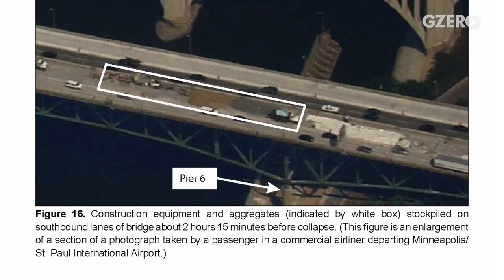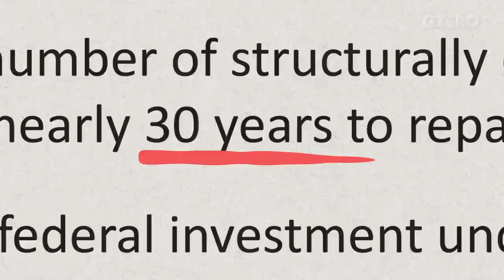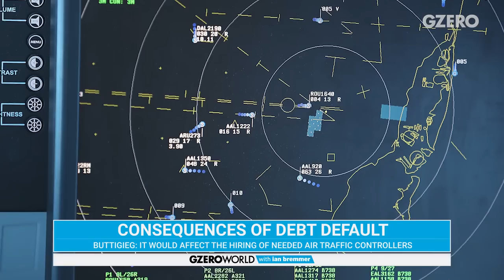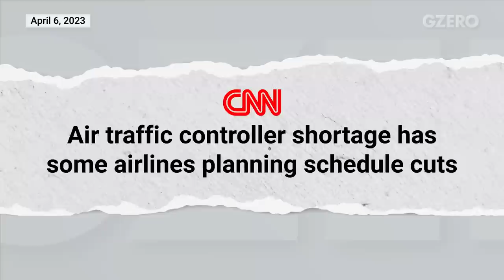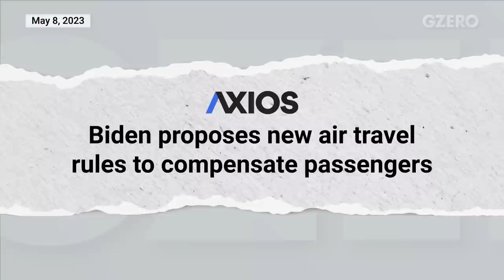The road to repair: Pete Buttigieg & crumbling US infrastructure | GZERO World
Biden's $1.2T infrastructure bill includes $550B to fix US transportation infrastructure.

There's no sugarcoating it. America needs work. Not just when it comes to the state of democracy, either. A 2022 report found that 43,000 US bridges are “structurally deficient.” The report also found that those same bridges are crossed 168 million times a day. At the current rate, it would take 30 years to fix all of the country’s structurally deficient bridges. Do you feel lucky?

It's not a question Americans particularly want to ask themselves on every morning commute or summer road trip. The richest country in the history of the world should be able to keep its infrastructure updated and its roads intact. Globally, of course, the number of faulty bridges is much higher, but at least here in the United States, things may be starting to change. On November 6, 2021, Congress passed the Biden administration’s $1.2 trillion infrastructure bill, which includes $550 billion for America’s roads, bridges, mass transit, rail, airports, and ports.   On GZERO World, Secretary Pete Buttigieg discusses what he has called "the single largest dedicated bridge investment since the construction of the Interstate highway system."

As we all know, allocating the money is only half the battle. Ensuring it’s spent correctly is where the...rubber meets the road. In a wide-ranging interview with Ian Bremmer, Secretary Buttigieg addresses pressing news, from the debt ceiling showdown in DC to the latest revelations following February's East Palestine train derailment. They also look big-picture at US infrastructure's role in foreign policy and where China's global aspirations clash with America's manufacturing concerns. Oh, and they talk 2024, of course, and about why the Secretary recently changed his permanent address from Indiana to that swing state, Michigan.

and on US public television. Check local listings.